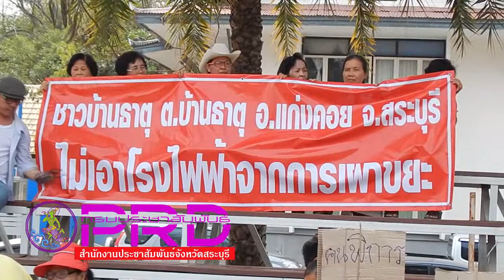ชาว อ แก่งคอย ร้องผู้ว่าฯ คัดค้านการสร้างโรงงานกำจัดขยะ